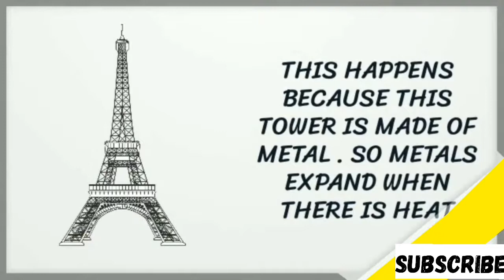DOES EIFFEL TOWER GROWS | METAL EXPANSION | WHITE BOARD ANIMATION | INFO MINUTES | SCIENCE NOBLES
THIS IS A NEW SERIES STARTED BY SCIENCE NOBLES. WHITE BOARD ANIMATION. DOES EIFFEL TOWER GROWS IN SUMMER? WATCH THE WHOLE VIDEO TO KNOW THE ANSWER!

JOURNEY THROUGH SPACE, PLAYLIST LINK👇🏻